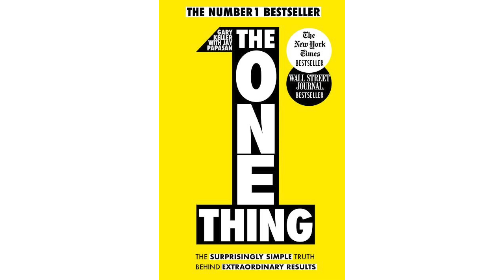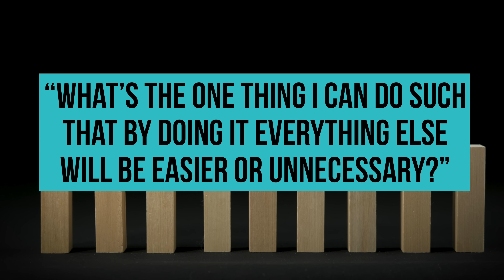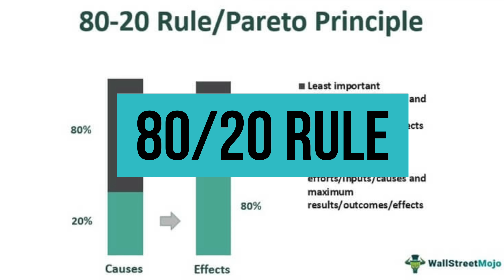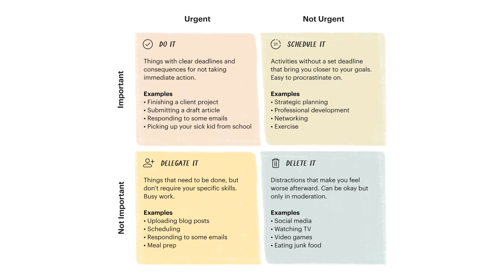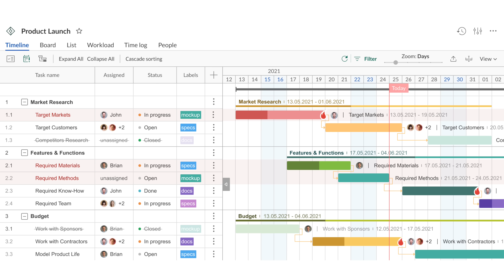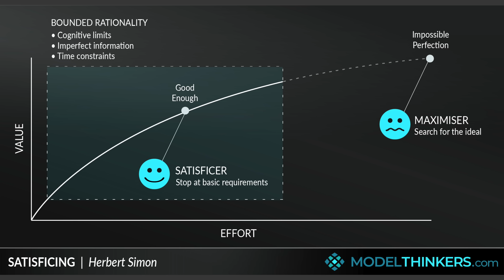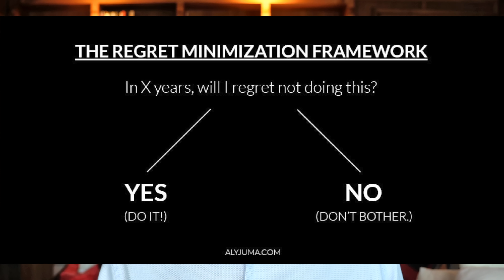Achieve More with Less, 5 Mental Models to Prioritize Effectively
From last week's video🎞you now have some very solid goals🎯, aspirations that will bring you success and happiness🌞.

But I hear you say: I just have way too many tasks on my plate🍽❗️

In this video we are going to use 5️⃣ powerful mental models⚙️to help you prioritize🥇on what truly matters.

We'll look at where those models come from and the methodology you can use for each one of them.

It's time to get your ducks🦆in a row.

Timecodes
0:00 – Introduction
0:46 – Prioritization and Mental Models
1:45 – The One Thing
4:14 – 80/20 Rule
6:34 – Eisenhower Matrix
8:26 – Critical Path
10:04 – Satisfaction vs Maximization